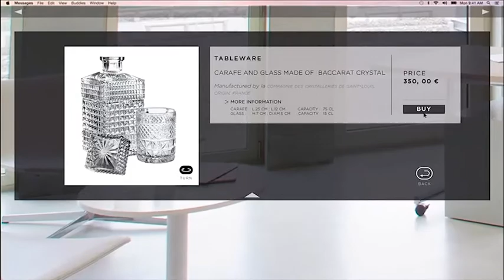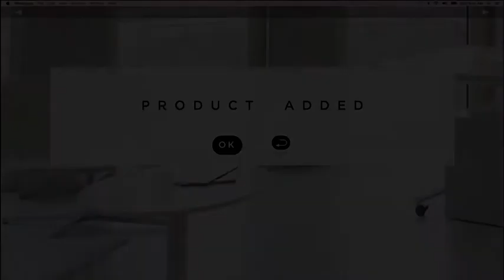Présentation du V-commerce par Diakse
Le V-commerce par Diakse